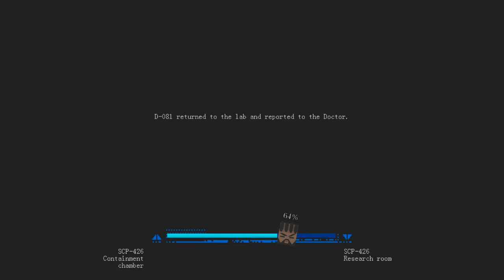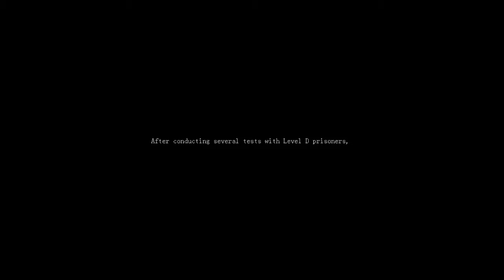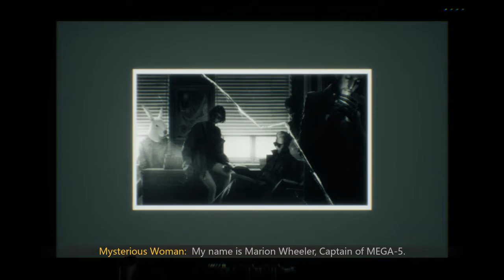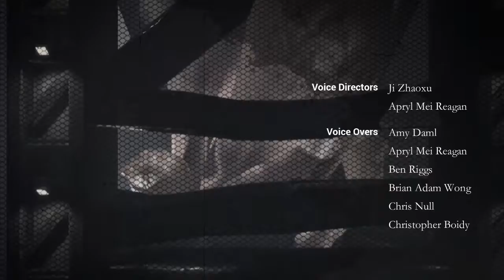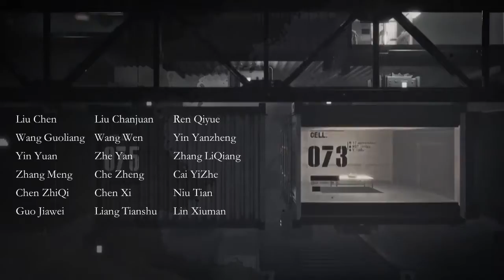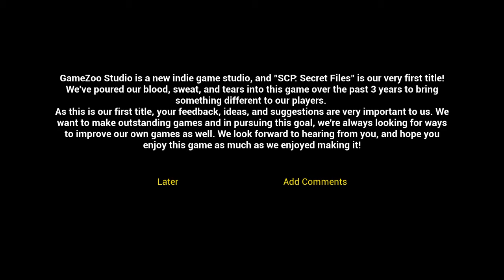SCP: Secret Files Playthrough pt2 (final)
This is my Playthrough of SCP: Secret Files for PC with Live Commentary.

If you wanna help me to improve the quality you can donate through the